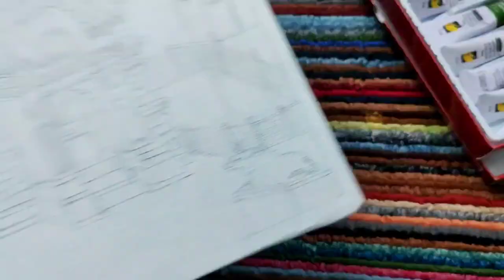Kedarnath Temple 🙏Canvas Painting/Uttarakhand/Acrylic painting /Paint with nanu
I hope you all enjoy this painting

Material used:-
Canvas Board & Artist acrylic colors